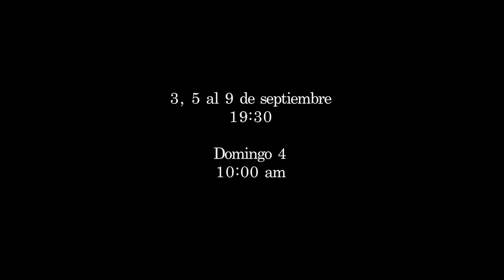LOS OTROS CALIFORNIOS TRAILER.mov